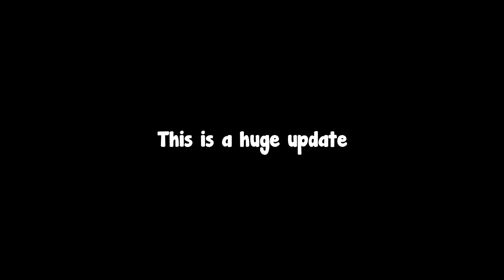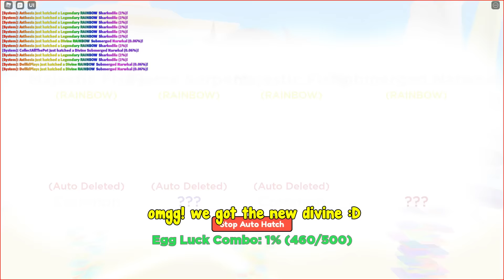I Spent 400,000 Tokens To Hatch RAINBOW MYTHOLOGICAL EGGS! Clicker Simulator Roblox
INSANE RAINBOW PETS Our best productions! Insane Rainbow Pets & Secrets! Got Insane Stats